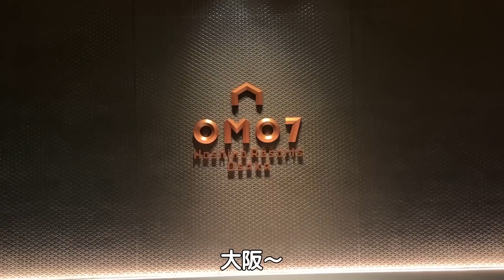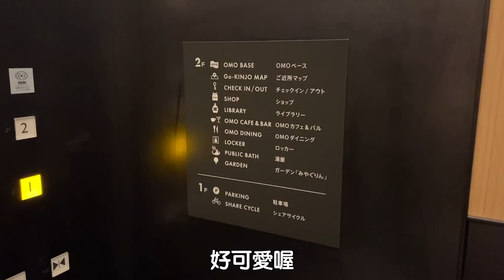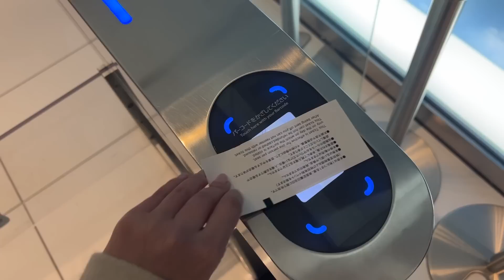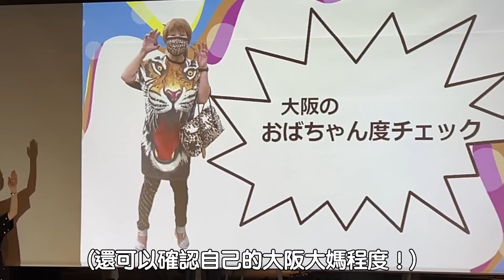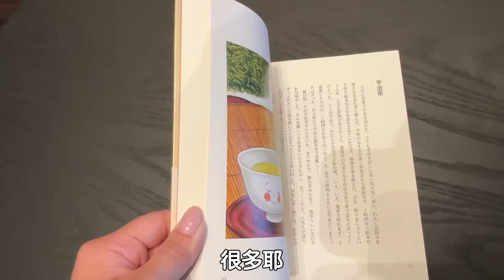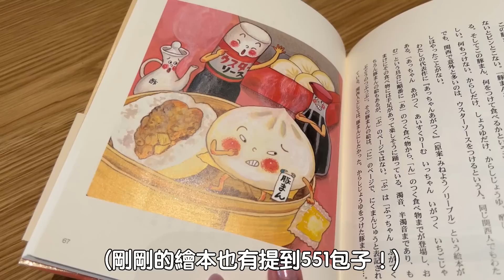大阪治安最差的星野飯店！但有免費河豚可以吃、還能提可愛河豚燈籠！| 安啾 (ゝ∀･) ♡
河豚燈籠還能更可愛嗎🐡
HoYoverse新作銀河冒險RPG《崩壞：星穹鐵道》☆現已開放下載

開服兌換碼（可獲得50星瓊！）：HSRVER10XEDLFE
有效時間：4/26 10:00～5/17 17:59 UTC+8

這次住的是星野OMO7 大阪
星野OMO系列 其實我都很喜歡～
房間設計很可愛以外 理念也很溫馨
每間OMO都很認真帶你了解周遭區域的魅力
給我一種很親切又在地的感覺！